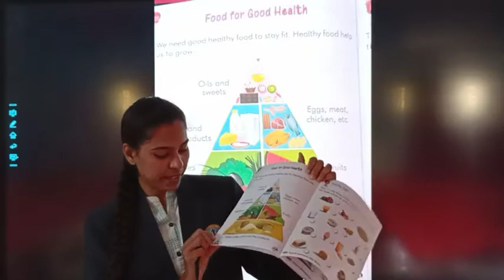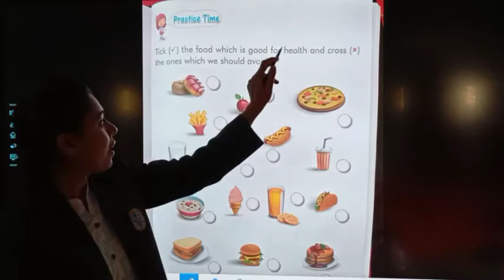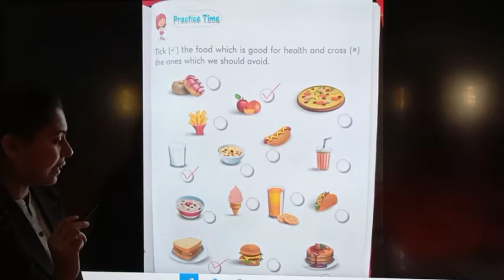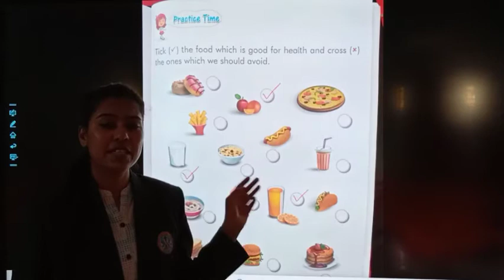20/02/21 Class : LKG // GK // Food for good health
Class : LKG // GK // Food for good health
Teacher : Ms. Shalu Singh